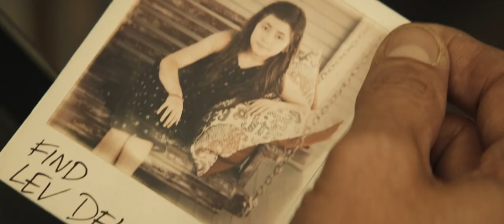Hypnotic | Official Trailer | Ben Affleck, Alice Braga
Determined to find his missing daughter, Austin detective Danny Rourke instead finds himself spiraling down a rabbit hole while investigating a series of reality-bending bank robberies where he will ultimately call into question his most basic assumptions about everything and everyone in his world. Aided by Diana Cruz, an unnervingly gifted psychic, Rourke simultaneously pursues and is pursued by a lethal specter - the one man he believes holds the key to finding the missing girl - only to discover more than he ever bargained for.